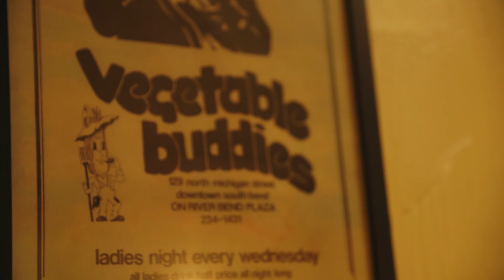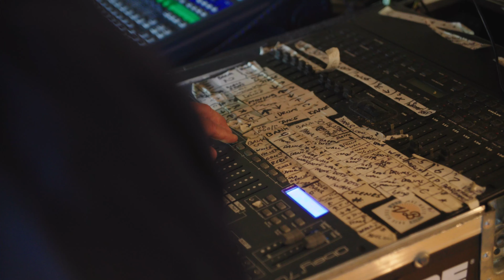South Bend, Here for Small Business "Vegetable Buddies"